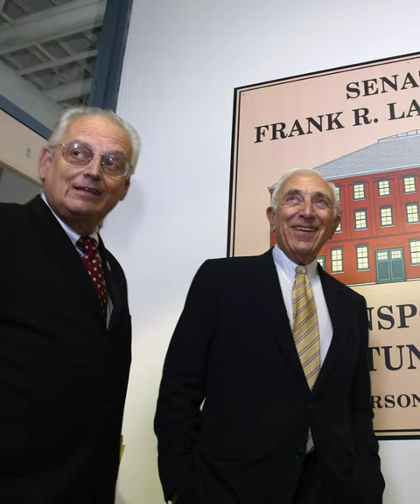NJCDC celebrated 20 years at our headquarters, 32 Spruce Street!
NJCDC celebrated 20 years at our headquarters, 32 Spruce Street! 🏢 This building marked a pivotal turning point for NJCDC. Today we serve almost 5,000 children and families every day. The memories created within these walls will last a lifetime and define our organization's character. Grateful for all who supported us on this incredible journey.